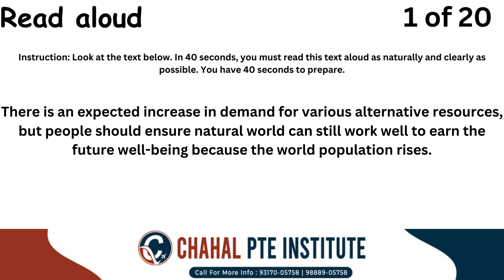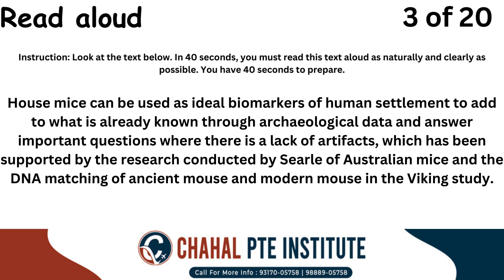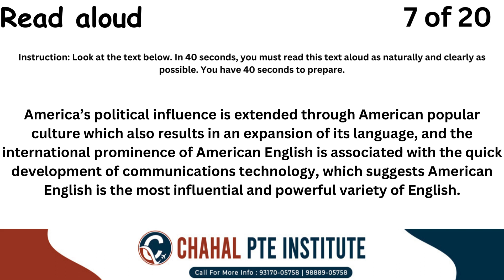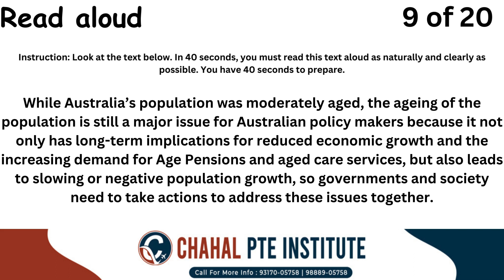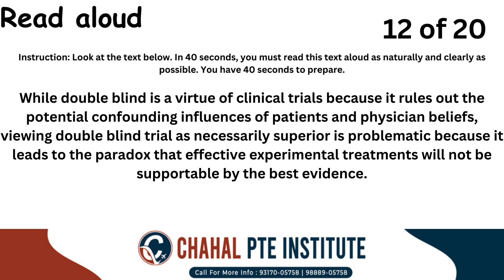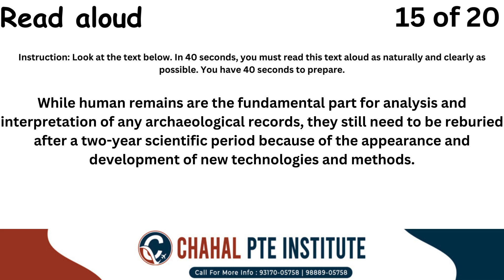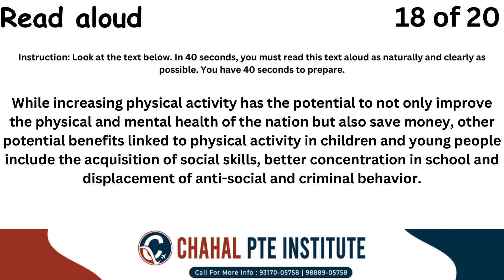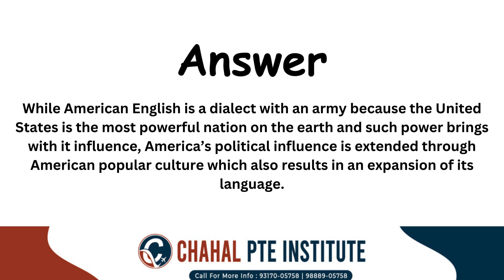PTE Read Aloud- 06 May 2024 - Most Repeated | CHAHAL PTE